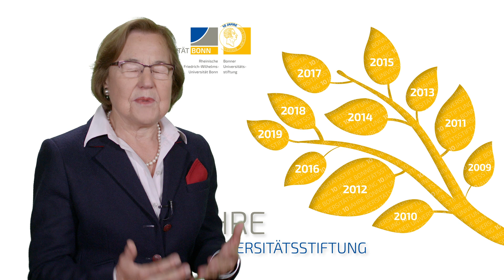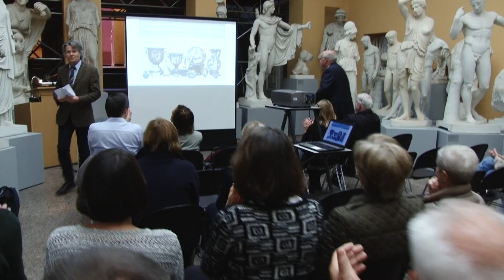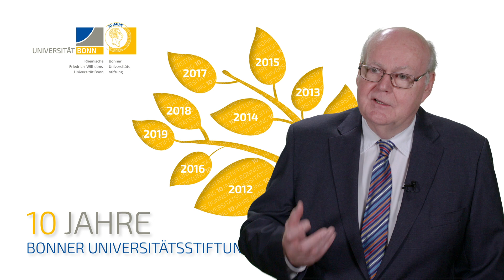Zehn Jahre Bonner Universitätsstiftung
Am 19. Juni, dem Gründungstag der Bonner Universitätsstiftung, hatte die Jubilarin in die Botanischen Gärten geladen, um dort zu feiern. uni-bonn.tv blickt hier mit dem Vorsitzenden, mit Stiftern und Geförderten auf die ersten zehn Jahre zurück.

© Universität Bonn / uni-bonn.tv 2019
Team: Klaus Herkenrath, Ole Lentfer, Gunar Peters, Florian Barnikel, Marcus Berinski